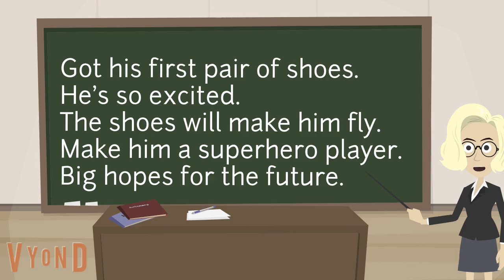7 3 11 720p 28bceac0 f8d8 492c ab05 95248b77e001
HCS virtual video